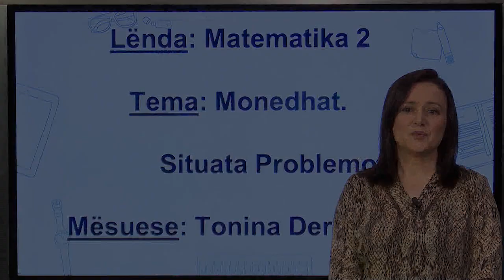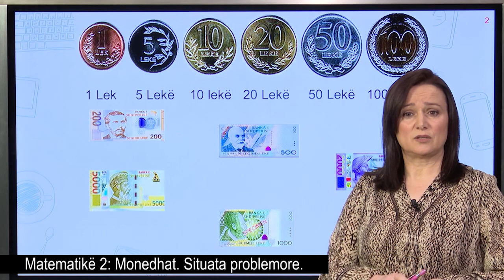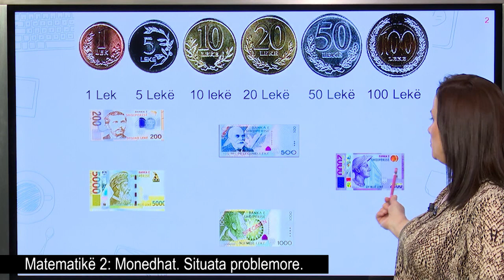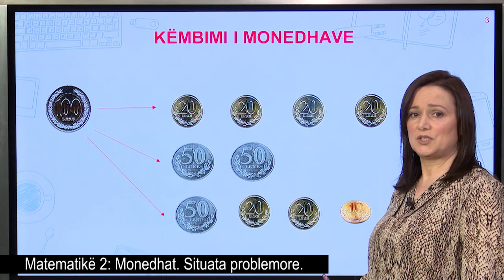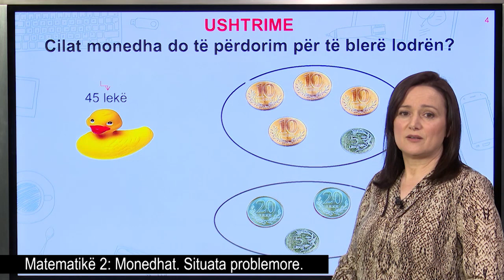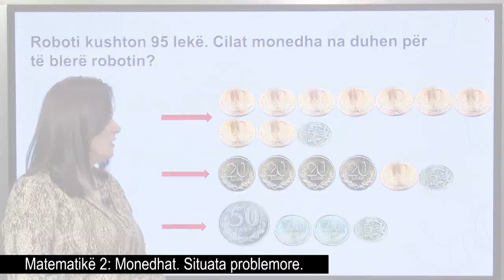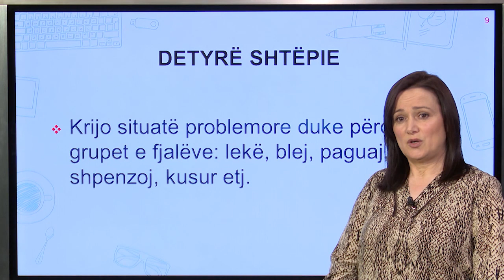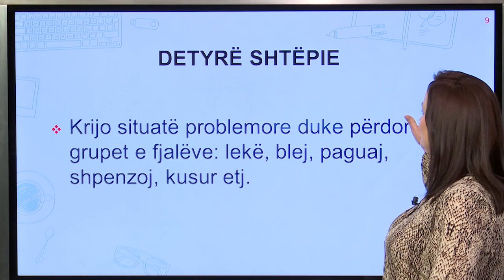Matematikë 2 - Monedhat. Situata problemore.